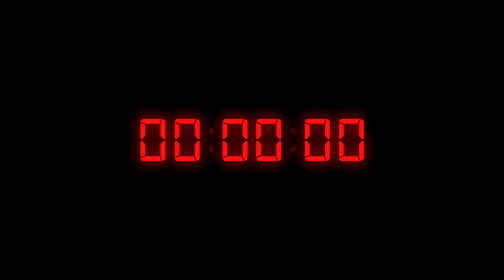ナオキ・クゼ(NAOKI KUZE) - Lifetime distortions【MUSIC VIDEO】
From the EP "ARKADIA"
linkco.re/dBVSU6Hd

-LYRIC-
Lifetime distortions

手放した肉体に
浮遊する霊体がひとつ、ふたつと重なって
皆々様彷徨ってんだって

感情は8号線
意思は何億光年？
歪みは怒りを
怒りはパワーを叫んでるの

スクリーミング

一切の待った無しだ
一方通行いくぞライトナウ
感情がインサイドアウト
アップサイド ダウン ワールド イン マイ ヘッド
表裏した欲求に
無重力で彷徨ったまんま
ライフタイム ディストーションズ
際限なく解き放っちゃって

Music & Lyric : ナオキ・クゼ
Recording & Mastering engineer : Nariaki Moriya

Movie director : TAIGA
Assistant director : MOMO
Videographer : Kanta Igawa
Starring : Ryo Miyata